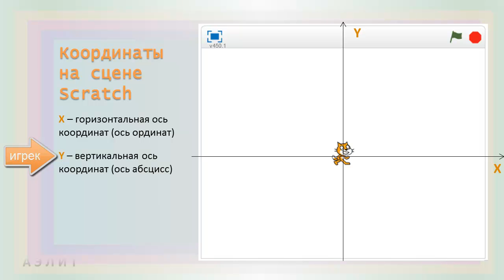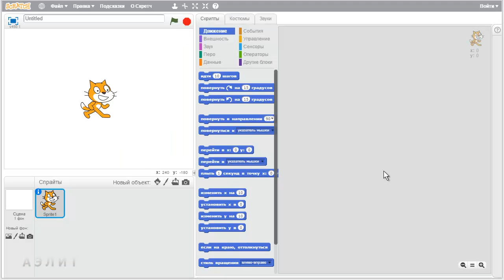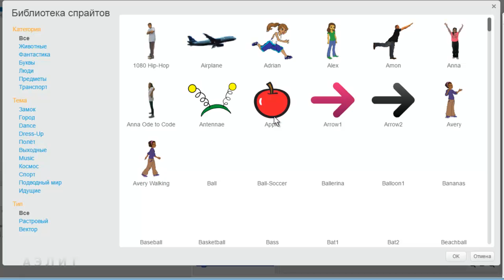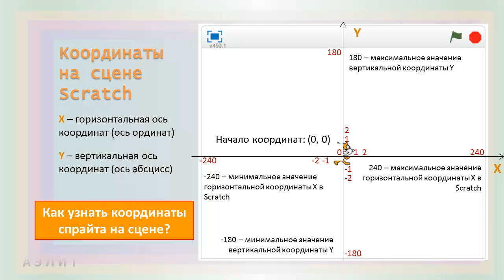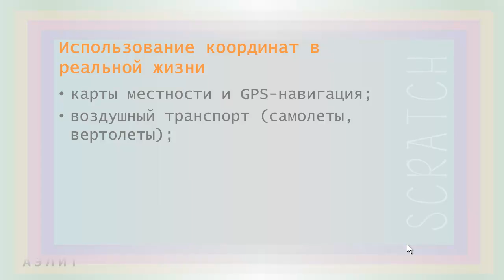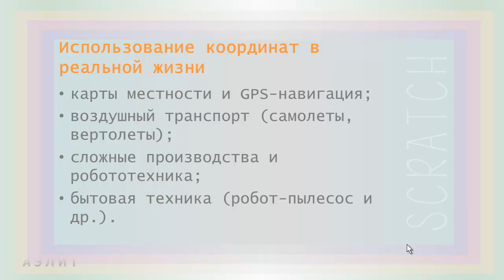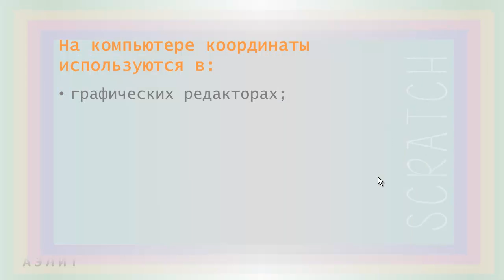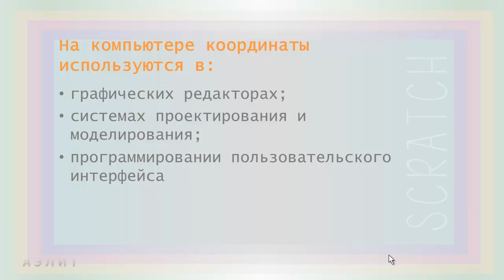Урок 9. Координаты. Часть 1. Что такое координаты и где они используются?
Из этого урока ты узнаешь, что такое координаты, как они используются в Scratch, а также в нашей жизни и в компьютере.
ЗАМЕЧАНИЕ: в уроке допущена ошибка, исправляем: ось Х называется осью абсцисс, а Y - ось ординат.

Программирование игр в Scratch для детей от 6 до 15 лет, их родителей и учителей.

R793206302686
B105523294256